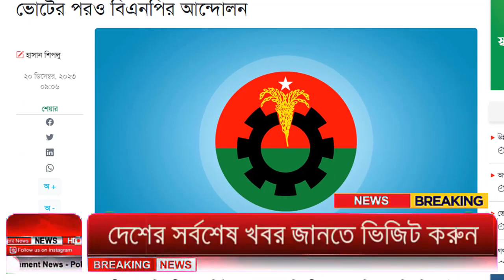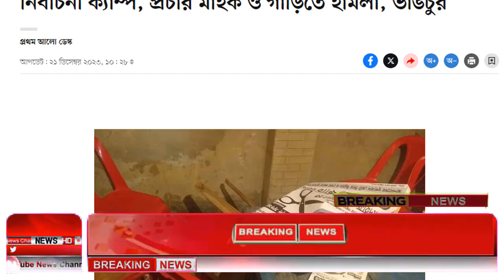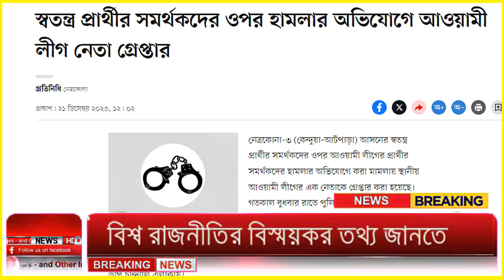Ajker Bangla Khobor 21 Dec 2023 | Bangladesh Letest News | Somoy Sangbad News | Bangla News Today